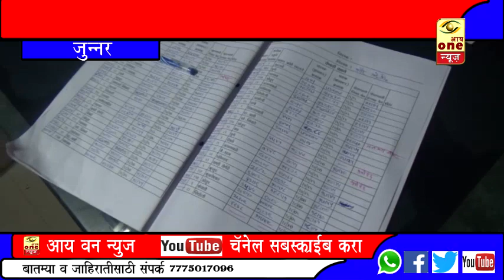निलंबित झालेले एस टी कर्मचारी शेळके मद्यधुंद अवस्थेत कंट्रोलर गोरे यांच्या आसनावर बसलेले आढळून आले*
*आय वन न्यूज*
*जुन्नर*

संध्याकाळी 7 वाजता सुटणारी जुन्नर आंबोली बस ही तब्बल दीड तास उशिराने सुटल्यामुळे अनेक प्रवाशांचा खोळंबा झाला
या उपस्तीत झालेल्या बस प्रश्नानंतर जेव्हा आय वन न्यूज खातरजमा करण्यासाठी जुन्नर बस स्थानकावर पोहोचले असता त्या ठिकाणी *निलंबित झालेले कर्मचारी शेळके हे मद्यधुंद अवस्थेत कंट्रोलर गोरे यांच्या आसनावर बसलेले आढळून आले*
आय वन न्युज च्या पाहणीत अनेक बाबी उघड.तातडीने आय वन न्यूज टीम च्या वतीने नारायणगाव आगारातील वरिष्ठ अधिकारी मगर यांना संभदित बाब निदर्शनास आणून देऊन तातडीने कारवाई करण्या संदर्भात मागणी केली.तसेच *सम्बंधित कंट्रोलर वर कारवाई केली जाईल,एस टी महामंडळात कर्मचाऱ्यांची संख्या कमी असून गोरे हे वाहक असून कंट्रोलर चा चार्ज सांभाळत आहेत* असेही ते म्हणाले.एकीकडे शिवशाही बस सुरु झाली असताना दुसरीकडे मात्र एसटीची दुरावस्था झाली असून अतिशय *जीर्ण अशा एस टी बसेस मात्र अजूनही सेवेत आहेत*.सामान्य लोकांची लाईफ लाईन असणारा *लाल डब्बा कुठे तरी थकलाय का* हा प्रश्न सामान्य नागरिकांना पडत आहे.याच बातमीचा आढावा घेतला आहे आय वन न्यूज चे *क्रिएटिव्ह हेड आकाश नितीनचन्द्रा* यांनी